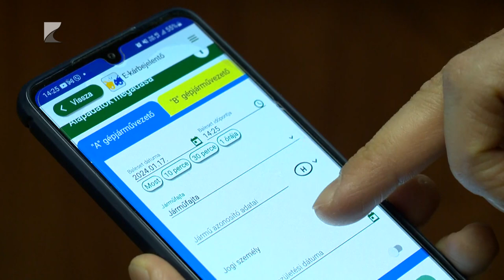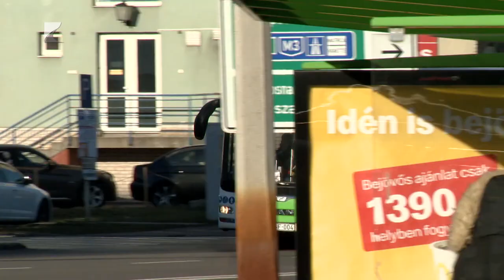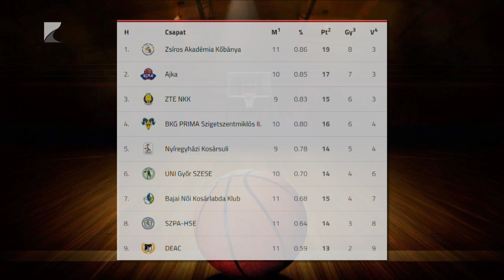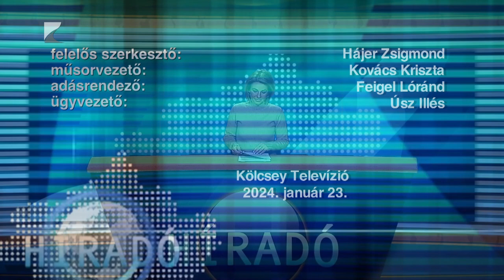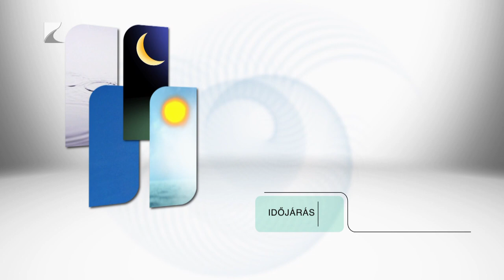Híradó - 2024.01.23. Kölcsey TV